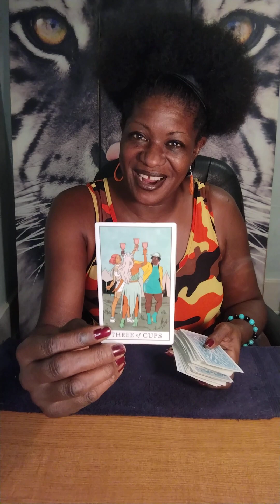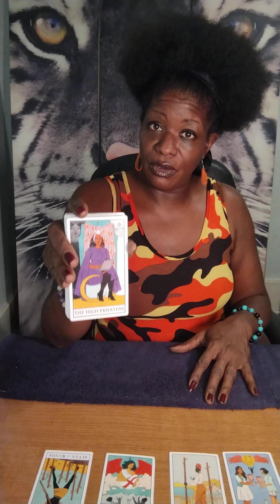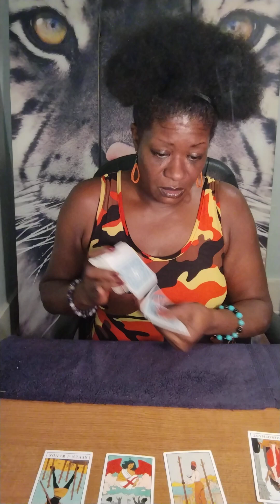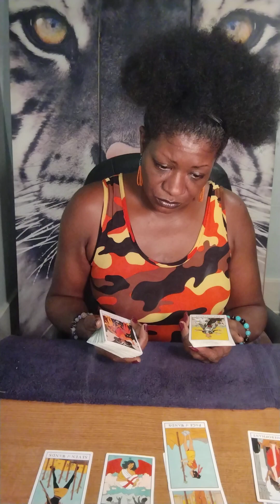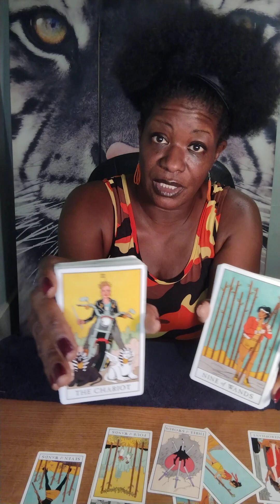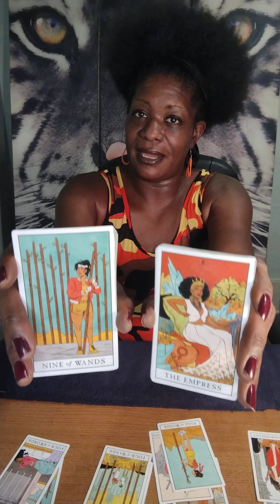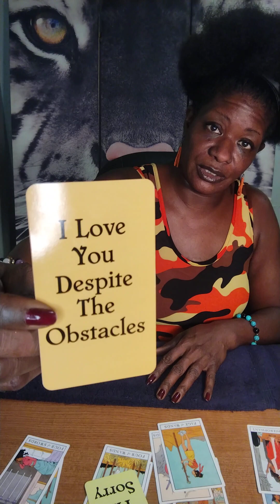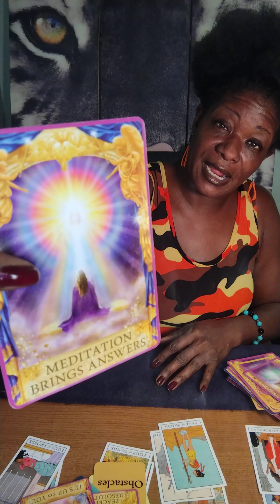SAGITTARIUS ♐ WEEKEND - GET OUT! 😢 💔 👣👣👣👣